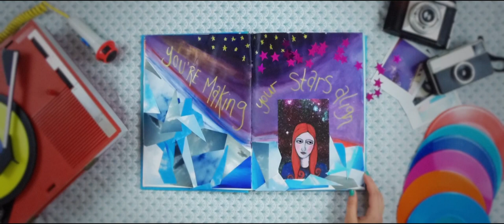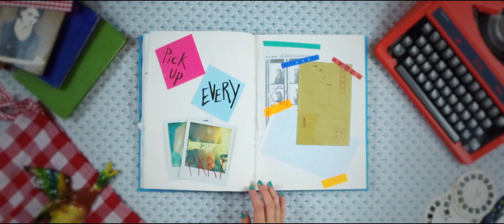Stereopol - Claymore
The fourth single from Stereopol's sophomore effort "Zensanity". Made by Lucy Ann Watkins.